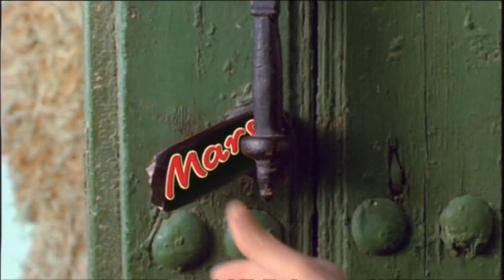MARS macht mobil Werbespot der Klassiker Mars Werbung Kloster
Dieser Werbespot hat bereits Kult-Status. Der immer noch aktuelle und immer wieder gute Mars Kloster Werbespot. Mars macht mobil.

Dieser Werbespot wurde aufgezeichnet und kann unter Umständen nicht mehr aktuell sein. Die Aktionen, Angebote, Preise oder Artikel in diesem Werbespot können zeitlich begrenzt sein. Eine entsprechende Gültigkeit erfahren Sie auf den Webseiten des Anbieters.

Weitere Informationen zu den Produkten aus diesem Werbespot erhalten Sie auf der Hersteller Webseite